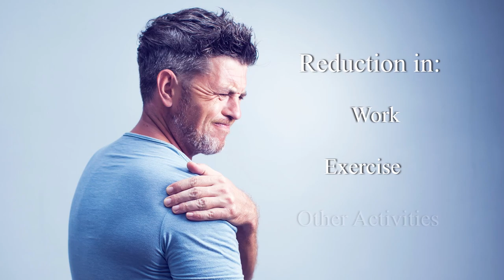Shoulder Pain Relief- 9 things you can do to help your shoulder pain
***To receive more cutting edge musculoskeletal health content, sign up for our weekly newsletter

The Author does not pro­vide any med­ical advice on the Site. Access­ing, viewing, read­ing or oth­er­wise using this content does NOT cre­ate a physician-patient rela­tion­ship between you and it’s author. Pro­vid­ing per­sonal or med­ical infor­ma­tion to the Principal author does not cre­ate a physician-patient rela­tion­ship between you and the Principal author or authors. Noth­ing con­tained in this video or it’s description is intended to estab­lish a physician-patient rela­tion­ship, to replace the ser­vices of a trained physi­cian or health care pro­fes­sional, or oth­er­wise to be a sub­sti­tute for pro­fes­sional med­ical advice, diag­no­sis, or treatment. You should con­sult a licensed physi­cian or appropriately-credentialed health care worker in your com­mu­nity in all mat­ters relat­ing to your health.

In this video Siddharth Tambar MD from Chicago Arthritis and Regenerative Medicine discusses how to fix your shoulder pain by going over 9 things you can do to help your shoulder pain.  Shoulder pain relief for shoulder tendonitis, shoulder arthritis, rotator cuff tear, rotator cuff injury, and rotator cuff tendinitis.